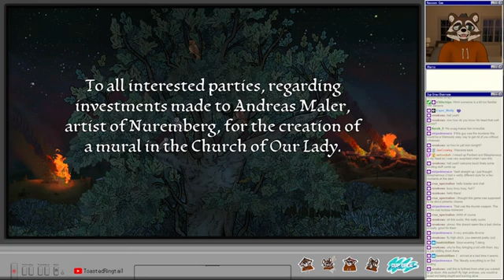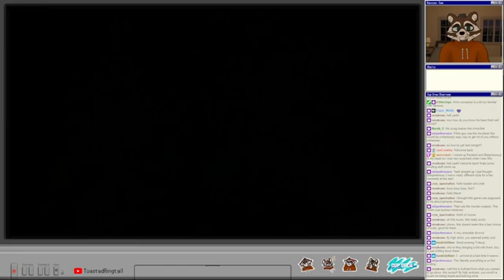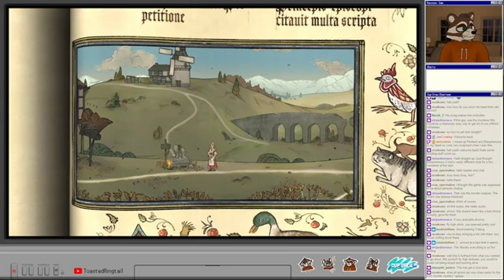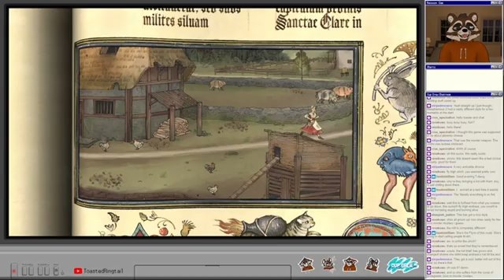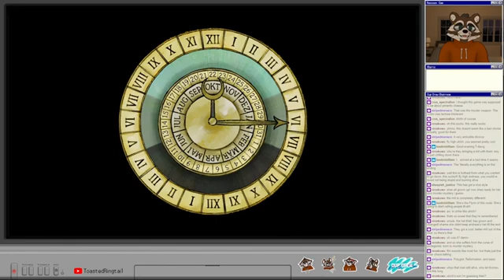Let's Play Pentiment | Part 13 - The Riot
Pentiment is an adventure role-playing video game developed by Obsidian Entertainment and published by Xbox Game Studios. The game was released on November 15, 2022, for Windows, Xbox One and Xbox Series X/S platforms.

Pentiment is a narrative adventure role-playing video game played from a 2D perspective. The player takes control of Andreas Maler, a journeyman artist from Nuremberg who becomes embroiled in a series of murder mysteries in Upper Bavaria. The story is set in the fictional Alpine town of Tassing and the nearby Benedictine Kiersau Abbey during the 16th century, and takes place over the course of 25 years.

The player is tasked with investigating the murders of prominent individuals for which other townsfolk have been accused for various reasons. After collecting physical proof and gleaning information from townsfolk, the player is meant to accuse an individual based on either who they think committed the crime or who most deserves punishment. Concurrent with the overarching murder plot are other crimes and conspiracies as well as insights into the history of the area. Throughout the game, the player is also presented with the option to define Andreas' personal history through dialogue trees, including his previous travels, language skills and academic background, which can affect how the mysteries are resolved.